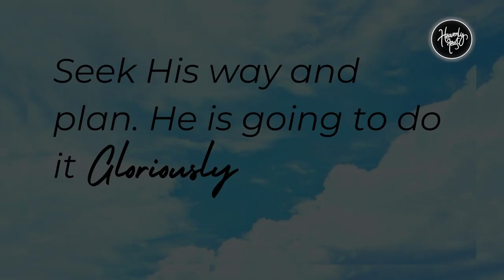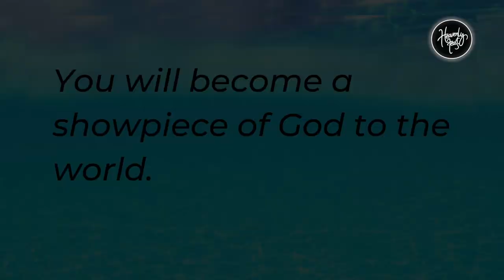Seek the right way (Part 1) | Daily Devotion | HEAVENLY FEAST